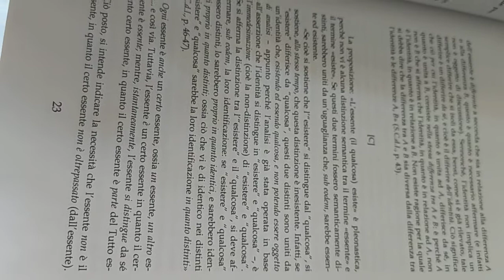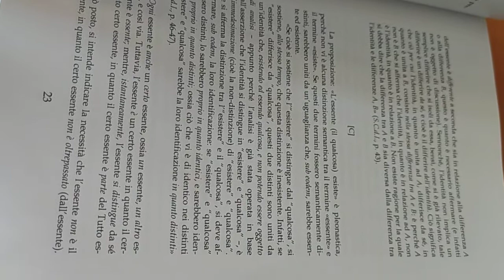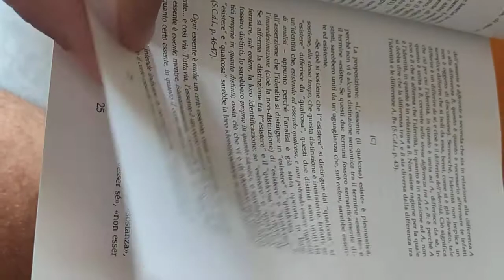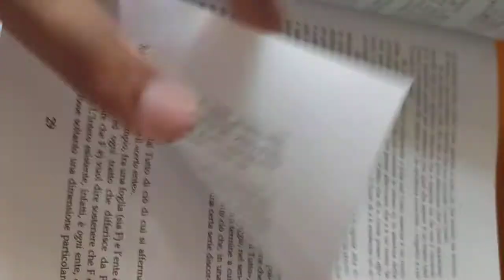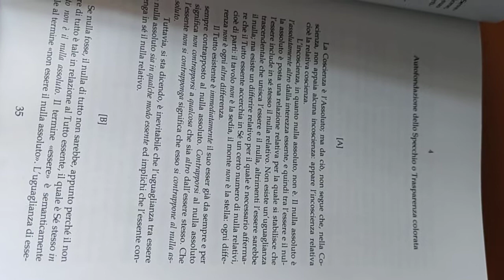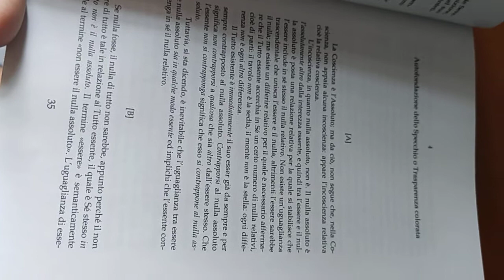2#LETTURA: "LO SPECCHIO TRASPARENTE DI COLORI"